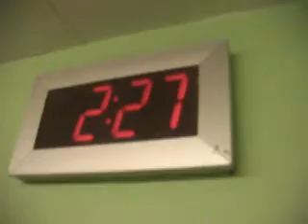The Mark Watch 08/31/09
Links -